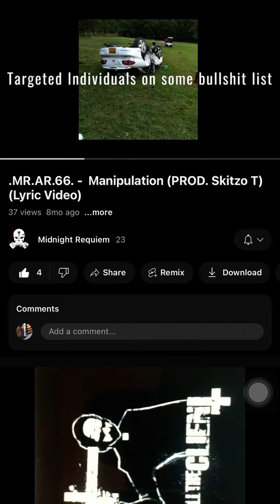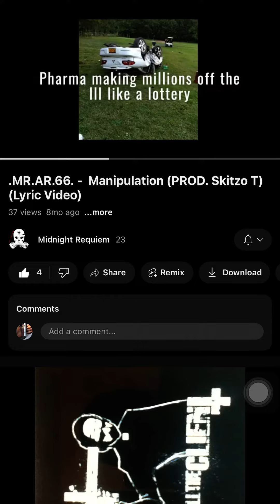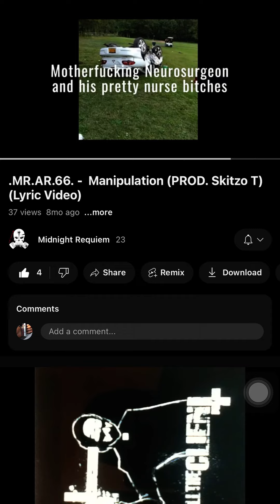MR.AR.66 - Manipulation (Lyric Video) (Lil Uzi Aaron)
From my old channel.